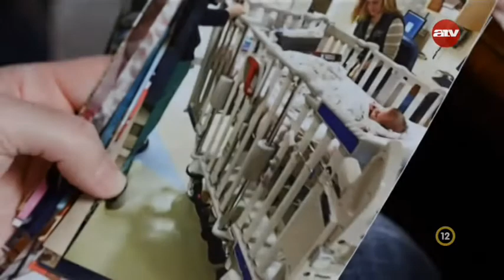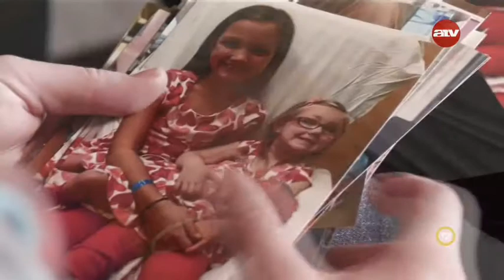George & Angie Marino - Imatámogatás